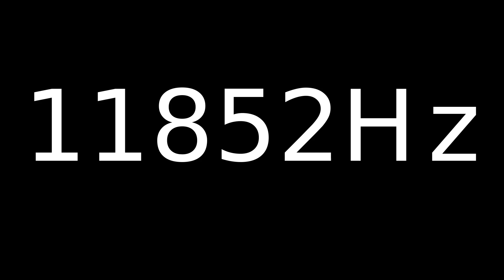Speaker Sound Test 11852Hz | Speaker cleaner sound